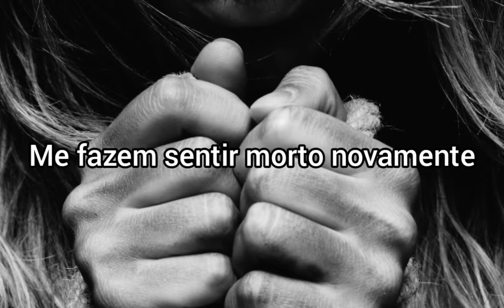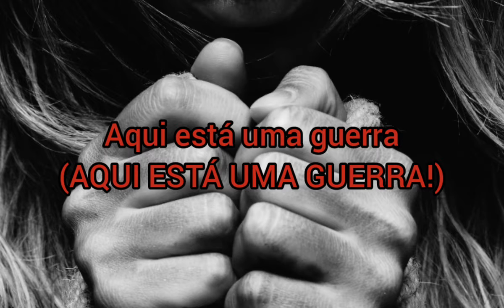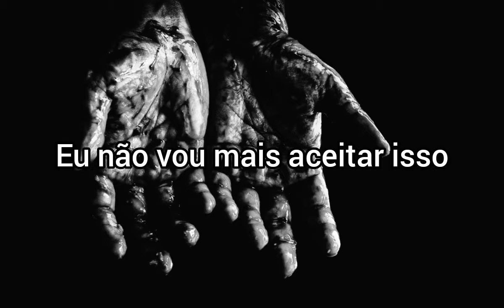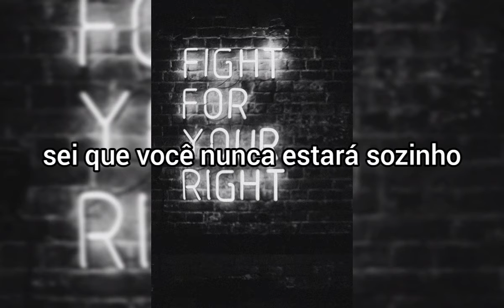Bullet for my Valentine - You want a Battle? (Here's a war) (legendado)